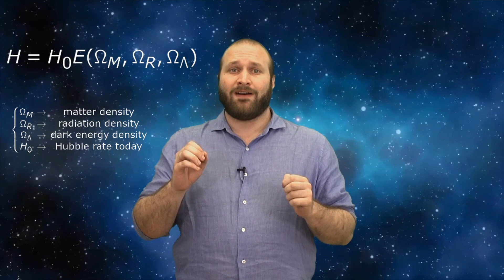How do we know the age of the Universe? || CENTRAnswers 7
In our last video Antoine told us that our Universe has a finite age of 13.8 billion years. But how do we know it? Giorgio and Matteo will tell you about two different methods to estimate how long ago our Universe was born.

0:08 Constraints from cosmochronology
2:29 What does cosmology say?

ABOUT GIORGIO:
Giorgio is a PhD student at CENTRA. He studied first at the University of Padova and then at Heidelberg University where he specialised in theoretical physics and cosmology. He has worked on various theories of dark energy and modified gravity. At CENTRA, Giorgio works on early-universe cosmology, in particular on models of reheating and inflation.

ABOUT MATTEO:
Matteo is currently a PhD student at CENTRA. After his bachelor and master in Bologna he joined the COSTAR group to study modified theories of gravity in the early universe. As all the Italians he likes to move his hands a lot.

CREDITS
Recording: Daniel de Jesus Mendes Lála
Editing (CENTRAnswers):  Joan Bachs-Esteban, Giorgio Laverda, Matteo Piani, Javier Rubio

And don’t forget: you ask, CENTRAnswers.